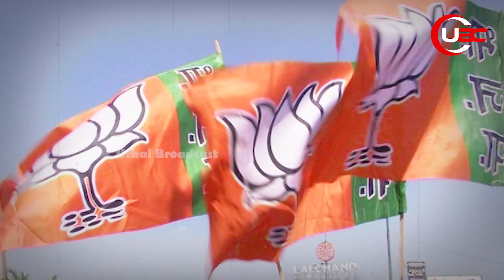ଘସିପୁରାରୁ ଲଢ଼ିବେ ନବଜ୍ୟୋତି